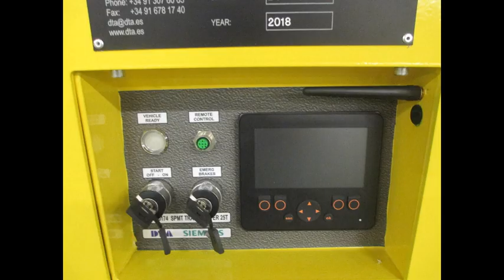self propelled transporters for handling railway carriages